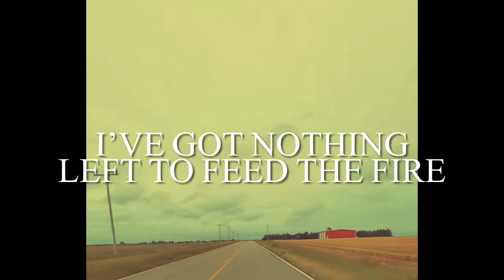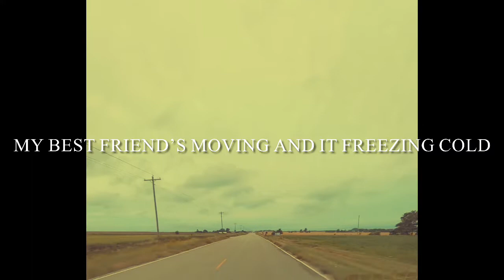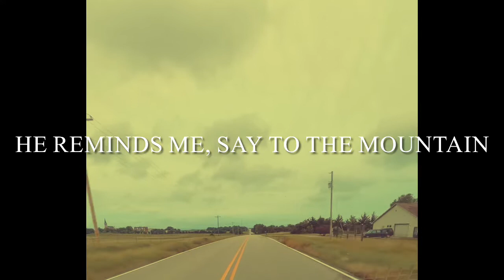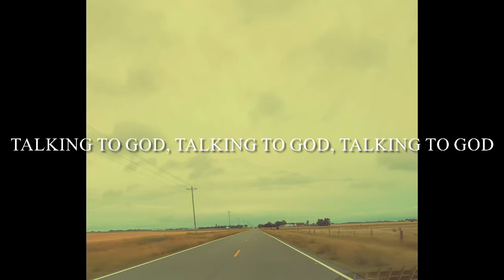Talking To God - How do I stay uplifted after a hard week, I talk to God.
Written by Barney Byard, Guinn Walker, and Clint Woodward